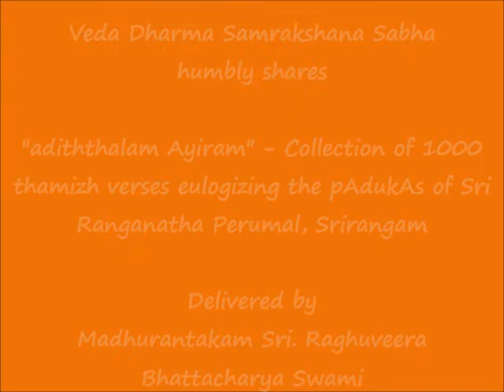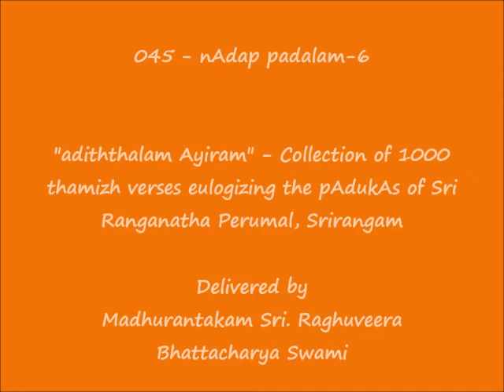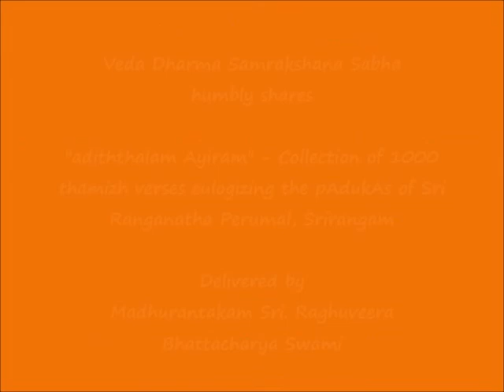045 - நாதப் படலம்-6 (nAdap padalam-6) - அடித்தலம் ஆயிரம் (adiththalam Ayiram)